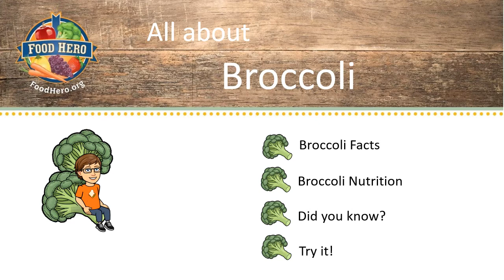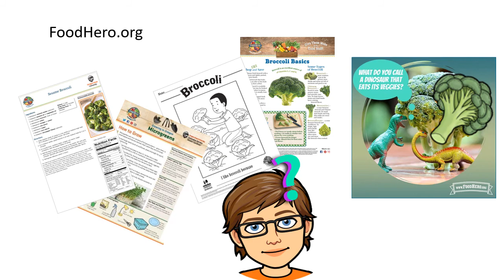Featured Food - Broccoli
Broccoli is packed with vitamins and minerals to keep your body in tip top shape!  Learn from Ms. Anslow and Everett how to boost your diet with broccoli!

FOOD HERO

Where healthy food is fun, fast, tasty and fits your budget!

Food Hero is committed to helping you budget for, plan, and create countless healthy, super tasty meals right from your own home.